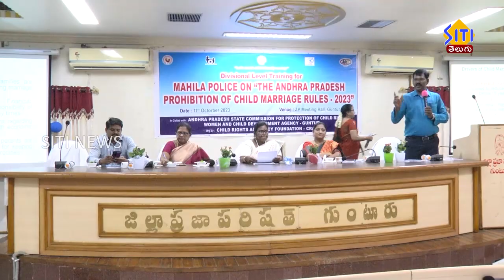నగరంలో ఘనంగా అంతర్జాతీయ బాలికా దినోత్సవం